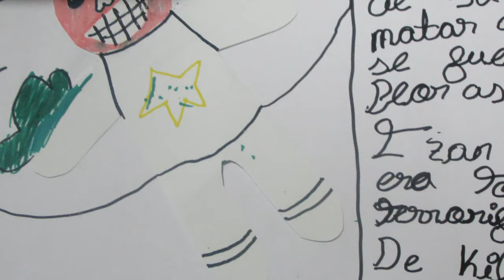Historias por terminar. Artes Plásticas. CEIP Fº T.y Valiente. Arte por la convivencia. Erasmus +